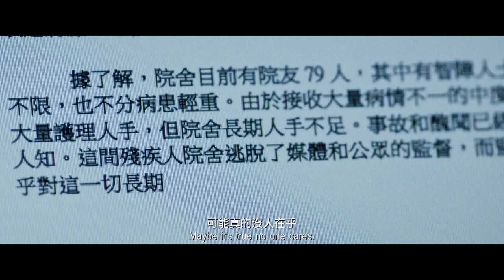In broad Daylight: Examines the Work of Hong Kong Journalists - Directed by Lawrence Kan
Official trailer by One Cool Pictures

Based on true events. These are tough times for journalists, who are working under conditions that seem to get worse and more dangerous every year. And yet they are still capable of unearthing stories like the abuse and corruption that was rampant at a for-profit residential care home, which inspired filmmaker Lawrence Kan Kwan-chun's new film In Broad Daylight. Rather than focusing on the scandal itself, he decided to look at the reporters who broke the story, in the vein of Spotlight and All the Presidents' Men.

We sat with Lawrence Kan to discuss his new film. For more read out our interview to discover his thoughts on the power of good reporting and filmmaking.

Cast:
Jennifer Yu Heung-ying
David Chiang Da-wei
Bowie Lam Bo-yi
Rachel Leung Yung-ting
Leung Chung-hang
Henick Chou Hon-ning
Peter Chan Charm-man
Chou Henick
Chu Pak-hong